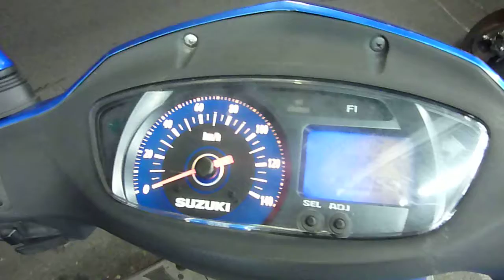NEX125加速時 頓挫 轉速上不去-1